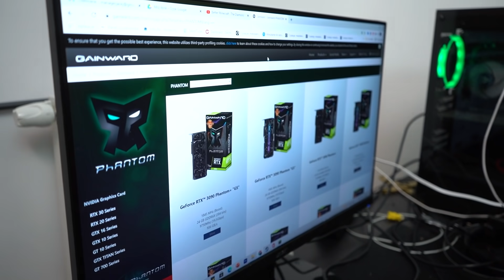PRZEŻYŁEM BLISKIE SPOTKANIE Z KOSMITAMI!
➤ 10 DNI GROZY: Dzien 5/10